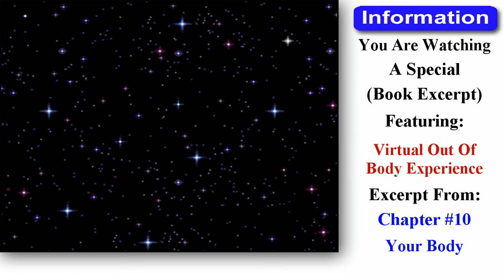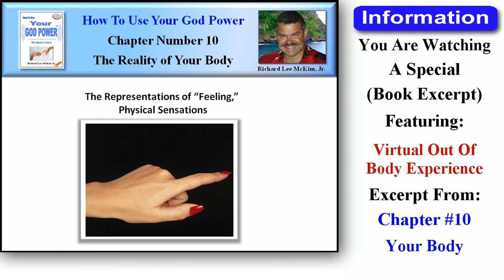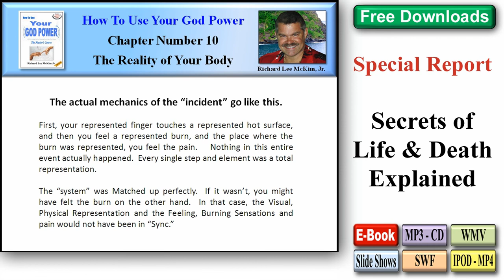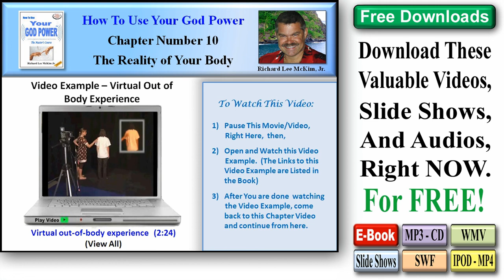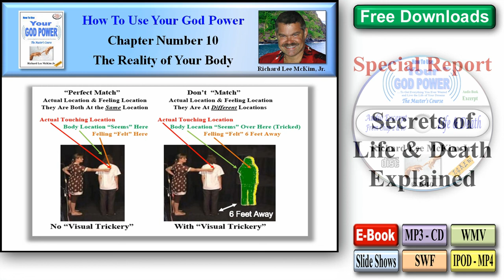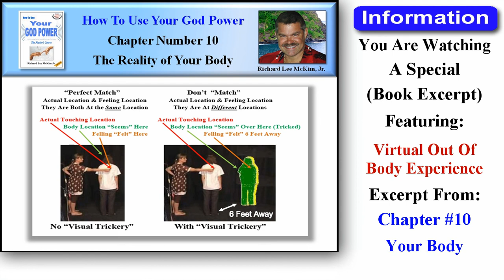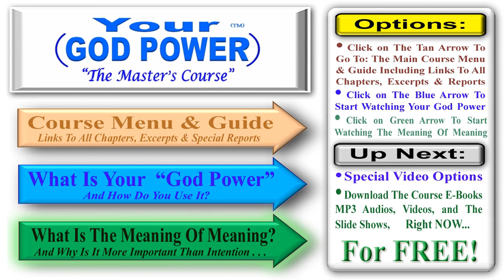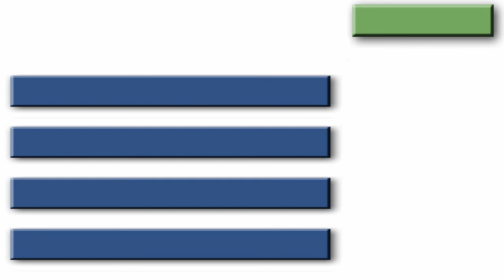Virtual Out Of Body Experience - Special Book Excerpt About Having A Virtual Out Of Body Experience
This Virtual Out Of Body Experience Excerpt is From The Book and Course: "How To Use Your God Power."  The Following is a Partial Text Excerpt from the Book Itself. (Chapter #10)

Video Example - Virtual Out of Body Experience.  In this Video Example, the woman in white has a Virtual Out Of Body Experience.  She has on a Virtual Reality headset which means that she has two video screens in front of her eyes a couple of inches away.   This makes it seem like she is really seeing an image in front of her.  The camera (on the left side of the picture) is filming her from behind and the image in the white box, (upper right hand corner,) is the actual image that she is seeing from the camera.   As the other woman in the brown outfit, strokes her back, she can feel the sensation, while at the same time, she can see it happening in real time.  Her view of the "action" makes her feel like she is out of her body because she can see herself from 6 feet behind.  It looks like the touching is out in front of where she is actually standing.  She is watching herself from behind in her headset vision system.   The weird thing about it is that she thinks that the image of herself, that she is watching from behind is really her physical body.  That is to say that she thinks that she is watching herself from outside of her own body, as if she was really experiencing an Out-Of-Body Experience.   Thus the "Virtual Out Of Body Experience."   [CONTINUED IN THE BOOK ]